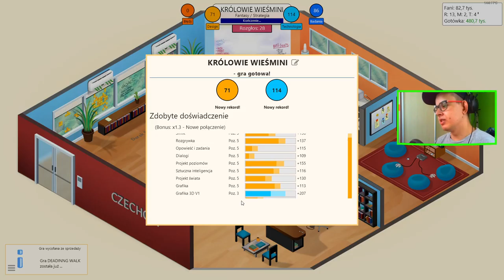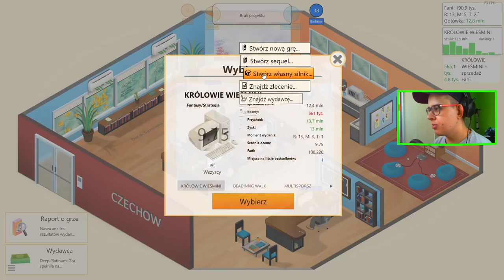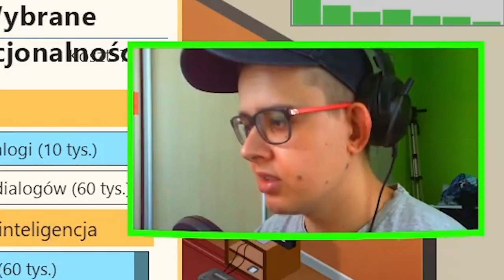GAME DEV TYCOON 07 : DIABLO